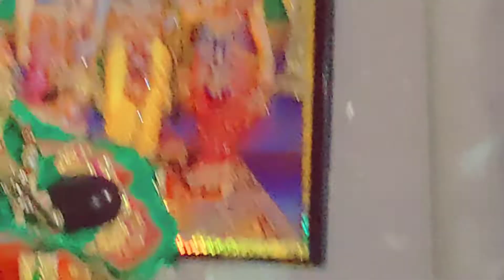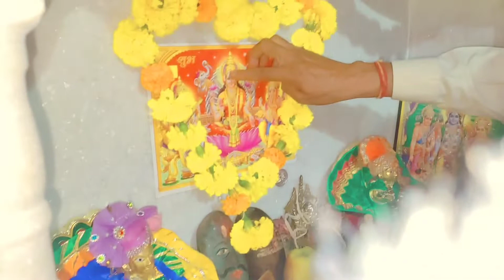दिवाली पर मेरे घर पर पूजा ऐसे होती है दीवाली vlog 2022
Happy diwali vlogs
Happy diwali all friends